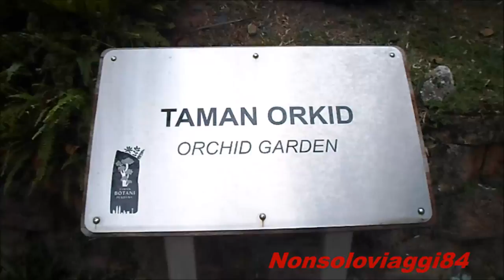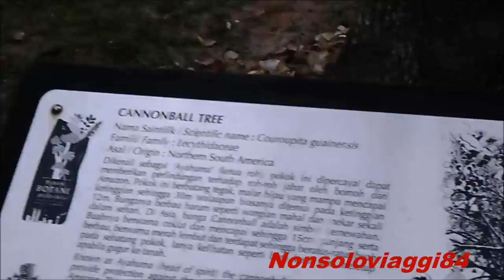Malaysia 2016 # Orchid Garden Kuala Lumpur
An Amazing and peaceful garden, everything was beautiful in there. I spent about 4/5 hours to see the orchid garden (taman orkid).
Mi e' piaciuto davvero tanto questo giardino. Per vedere tutto il giardino (taman orchid, in lingua originale), ho impiegato piu' o meno 4/5 ore.